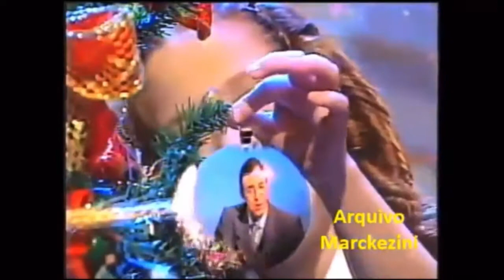SBT logo history(Brazilin TV network)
also yes, I did recycle a YouTubers logo history video as I was lazy and wanted to get it over with for other important videos
My friend's YT channel
And the newcomers YT channel
# things

(logo history will be gone from this channel soon)